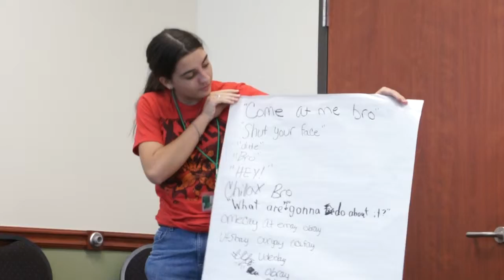Take a Stand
4-Her members from Oklahoma bring awareness to bullying.